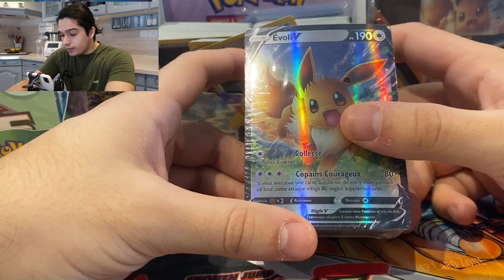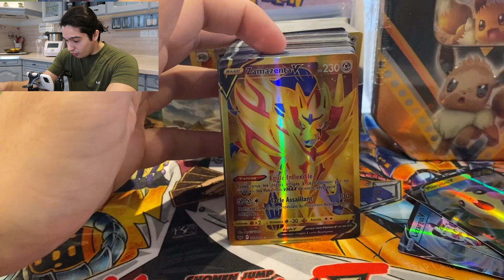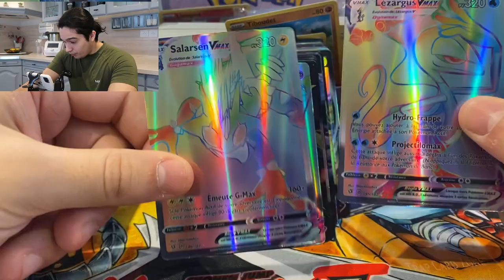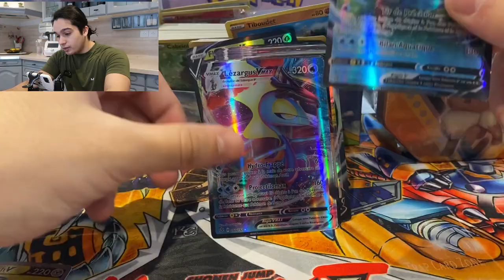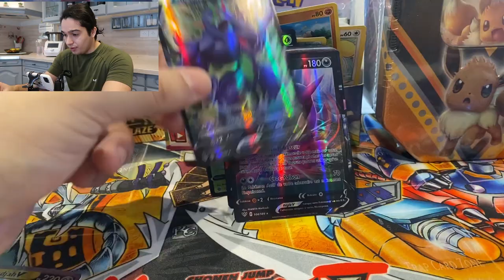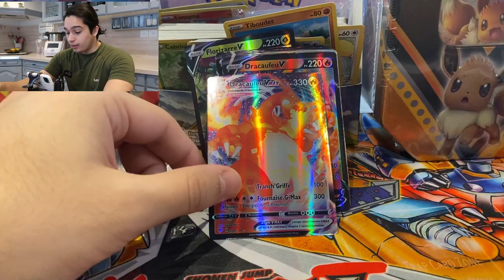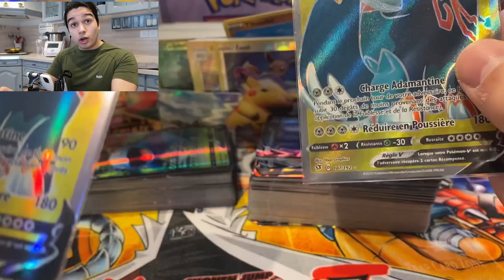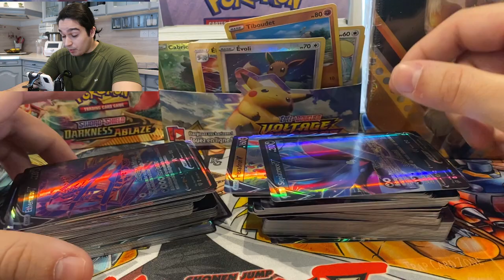J'ACHETE 200 FAUSSE ULTRA RARE ALIEXPRESS POKEMON !